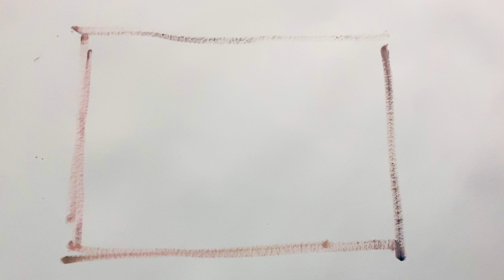Painting a Spring Lakeside in Oil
Oil painting Demonstration